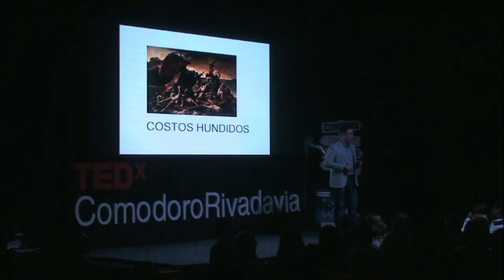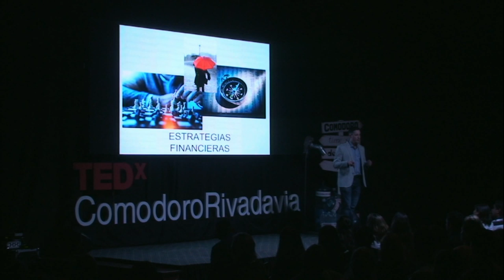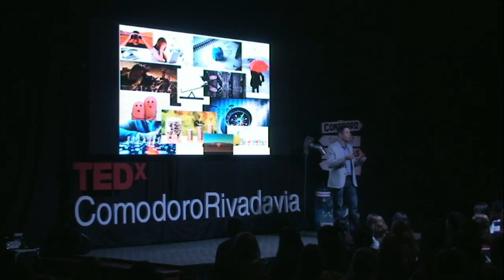¿En qué piensan los financieros? | Alberto Bressan | TEDxComodoroRivadavia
¡Una charla muy divertida para comprender de qué se tratan las finanzas realmente! Contador. Magister en Gestión Empresaria
Asesor en Finanzas. Profesor Universitario.
Apasionado de la Bici, los números y la literatura This talk was given at a TEDx event using the TED conference format but independently organized by a local community.